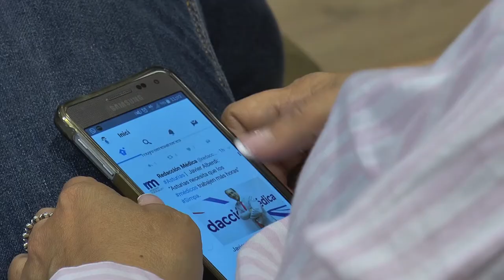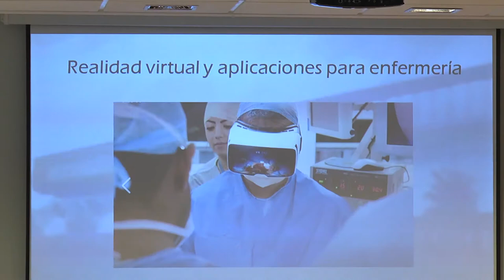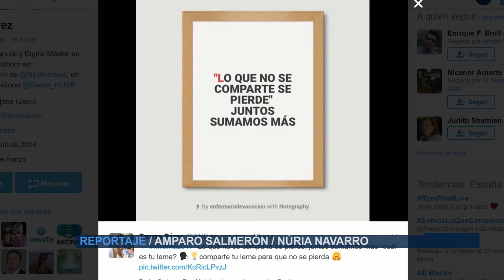Gandia 2.0 Jornada sobre redes sociales y salud | Cecova TV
¿Puedo obtener información sanitaria fiable a través de Internet? ¿Cómo discernir entre todo lo que encuentro en la red de redes?